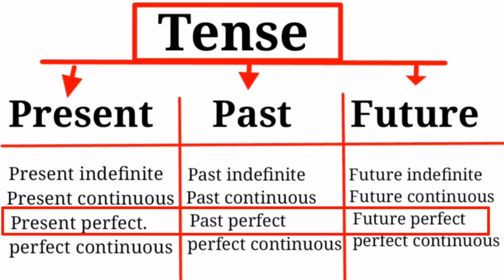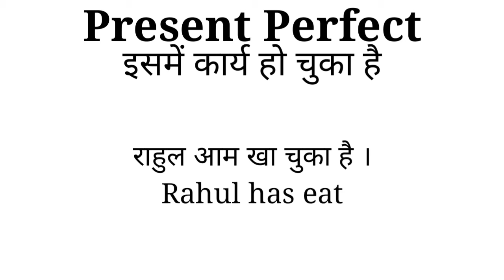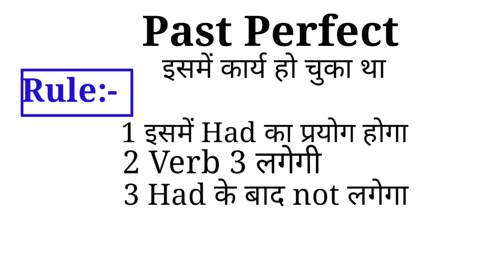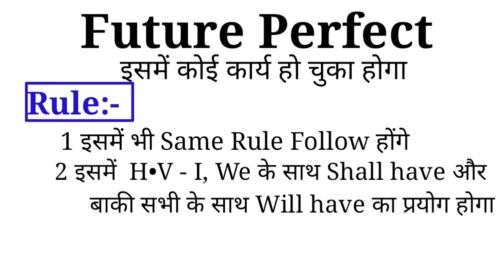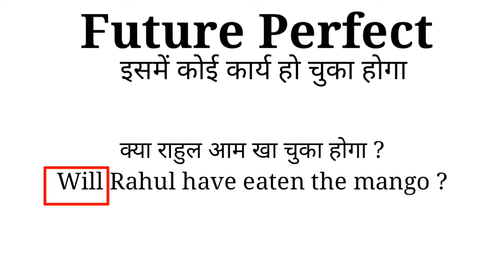Tense in english grammar in hindi | Part 5 | Basic grammar in hindi